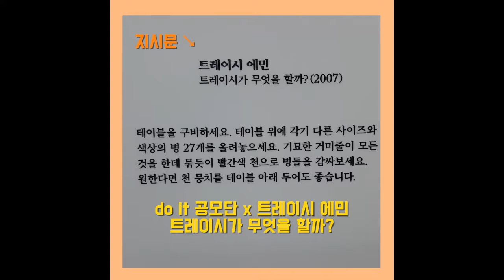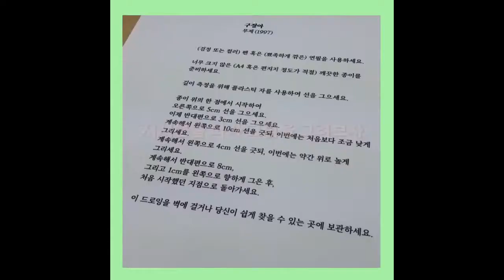[단비가 간다] 일민미술관 'do it 2017, Seoul' 전시회를 가다